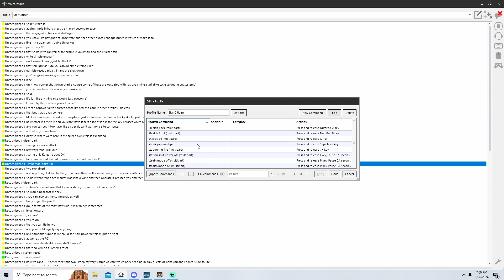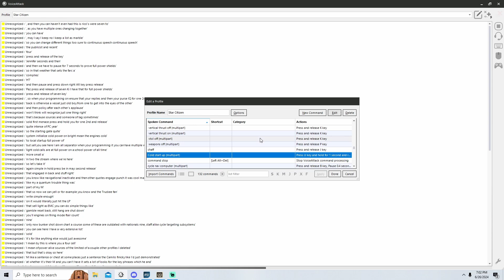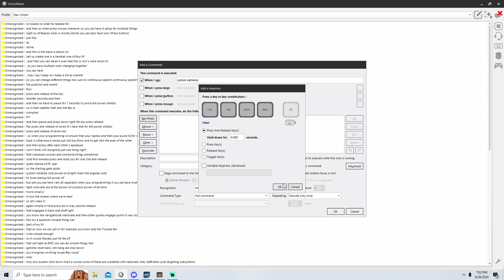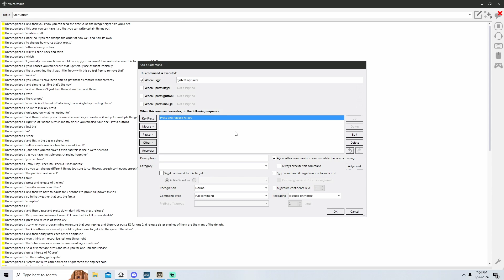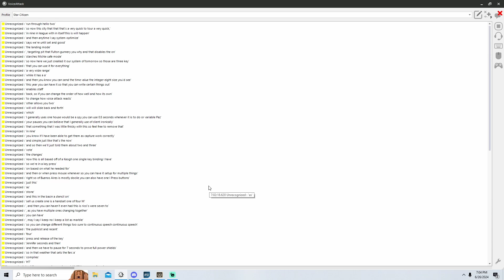How can voiceattack change your game?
I started working with Voice attack long time ago and it was instrumental when I was a keyboard and mouse player! In this video I break it down, the pros, cons and some minor issues that it has. However it literally changed my Star Citizen game play over night! Check it out!